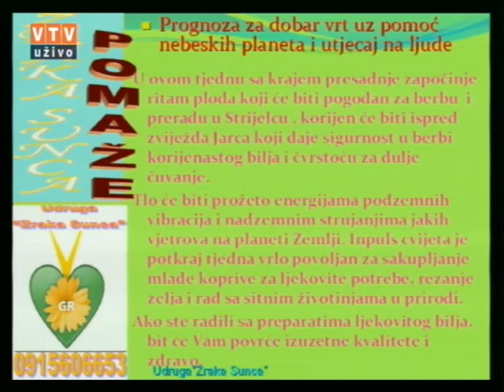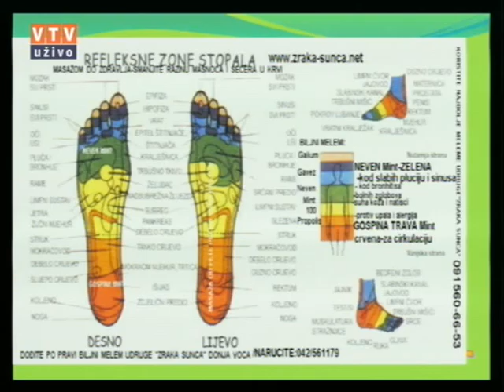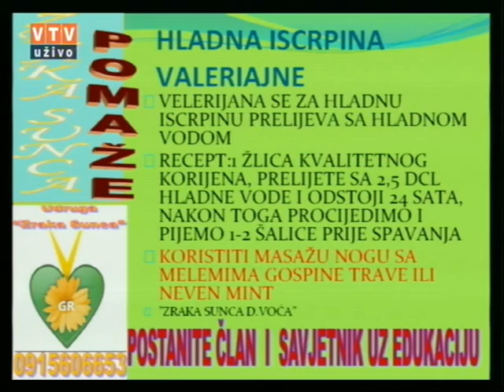Velike tajne malog vrta "VALERIJANA (ODOLJEN)" 22 09 2015.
"Valerijana (ODOLJEN)"